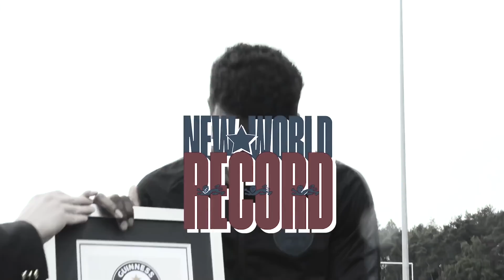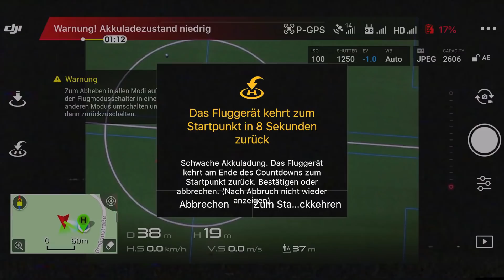SO KRASS ist der WELTREKORD von LIONEL MESSI!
◘ Kommentiert mit teamF4B für ein Herz! ❤️

Gemeinsam mit Tim von den freekickerz versuchen wir Guinness Weltrekorde von Fußball Stars wie Lionel Messi, Iker Casillas oder Ederson zu brechen.

📷 Damit filmen wir unsere Videos:

* Torkamera/ GoPro
* Objektiv (24-70mm)
* UV-Filter für Objektiv
* Sony Akkus

🔥: Hierbei handelt es sich um Eigenwerbung